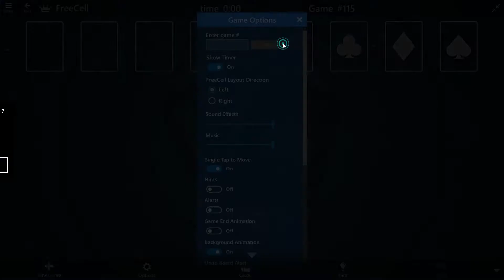FreeCell Game #115 SOLVED Microsoft Solitaire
Play FreeCell Game Series
How to Play FreeCell Card game series, one by one solve - Microsoft Solitaire Collection?
1.The Goal of FreeCell is to create a stack of cards from low to high in each of the four foundation piles. Each pile can contain only one suit.
2. In FreeCell, kings are the high cards, and aces are the low cards. The four foundation piles must begin with aces and end with kings.
3. You can move cards from one column to another. Cards in columns must be placed in desceding order and must alternate between red and black. For excample, you can put a red 7 on a black 8.
4. In the upper-left corner are four free cells, where you can temporarily store any single card during play.
5. One you move a card to the foundation, you can't take it back, so be sure you won't need a card before moving it to a foundation pile.
6. Moving a sequential stack of cards is the same as moving the cards individually to free spaces and then back to the board. Therefore, you can only move a sequential stack of cards if you have enough free spaces.
7.When you have an empty column, you can move any card there (or any stack of cards if you have enough free spaces to make the move).